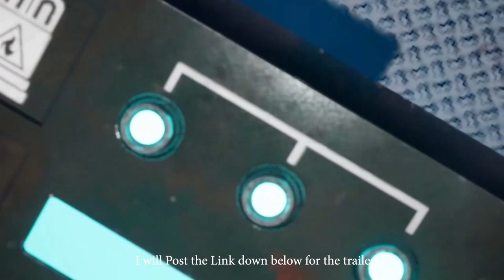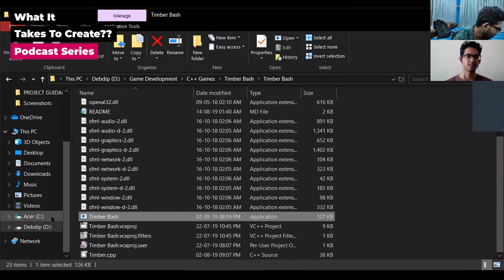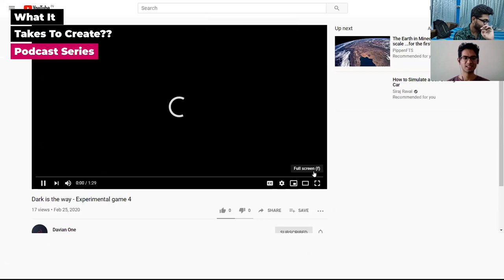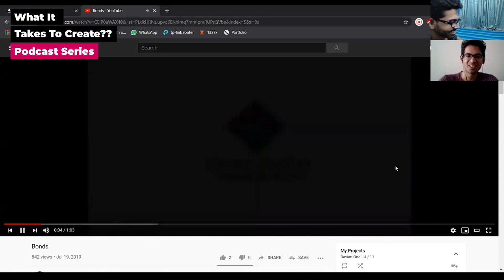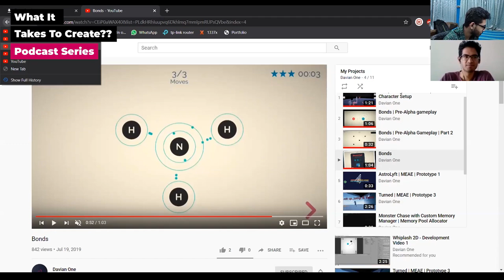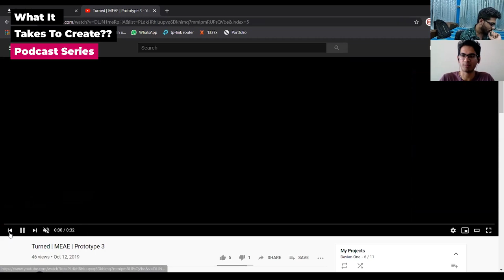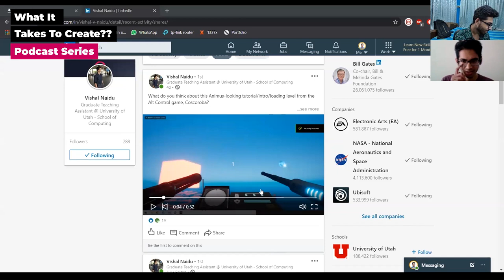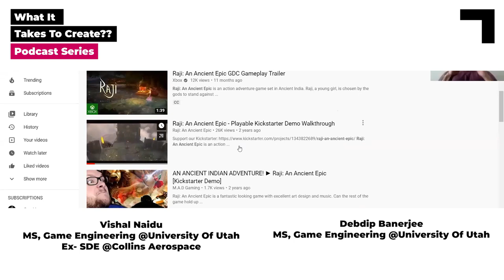Vishal Naidu: Game Engineering, Game engine, MS in University of Utah| Tyrent Podcast #2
In this episode, my guest is Vishal Nadu who is currently a master's student at the University of Utah and a graduate teaching assistant too. He has done his B.E from the University of Mumbai. He’s actually my senior at the University of Utah and I got tons of help regarding my admission at the University of Utah. Vishal is a very talented engineer and a really badass programmer. His own indie studio, ‘Vishan Studios’ released ‘Bonds’ which has currently 6.5k+ downloads in Google Play store. He and his team at Coscoroba Studios @UoU are making an Alternate Control Experience using UE4. He interned with @Credit Suisse where he developed a tool to automate reading server health and stats which were received via emails for the trading team. He worked for @Collins Aerospace where he created a highly modifiable grid visualization system to produce a high volume of data in an organized manner.

In this episode we’re gonna dive deep into his life, the journey of an indie game developer to professional AAA developer, how to be good at game programming, what needs to be sacrificed to do something bigger. Enjoy the series on both Youtube & Podcast.

Timestamps:
0:00 start
1. Intro: 00:40
2. The stereotype in India for Gamedev as career 04:00
3.  Our first game 05:15
4. The decision of doing MS in Game Engineering: 07:00
5. The journey from B.tech to MS at University of Utah: 10:13
6. Stress on doing projects: 15:40
7. Why Game Programming ?:  19:45
8. Types of game engineering: 28:05
9. Animation programming: 38:23
10. C++ vs C# : 43:50
11. How to start Game programming?  47:22
12. Why indie games ?? 01:00:20
13. Vishal's games:  01:05:08
14. An Alternate Experience Game: 01:42:47
15. Making of a AAA game: 01:50:04
16. Indian Gamedev Industry vs Market: 01:54:04
17. Problem on Game Piracy: 02:04:16

Hi, I'm Debdip Banerjee, a 22-year-old Game Engineer and currently an MS candidate at The University of Utah.

I love seeing interviews and most of the time I see people taking interviews of millionaires and businessmen or someone who's already famous like Elon Musk, Garyvee, Warren Buffett, Tony Robbins, and Others. But there are engineers , researchers, marketers who are working daily to make a positive impact on this world but they don't get the fame. That's why I've started this channel to document those journeys of those people we don't know. This is the show where I find those people and share their stories along with mine.

Welcome to TYRENT.

Let's make this journey together.

Credits:

Logo: Thanks Shalini for a great logo. If anyone wants to make a free logo please dm her. All you need to do is credit her insta handle every time you use that logo.

Sounds: I usually use Freesounds.org for some amazing sound effects.